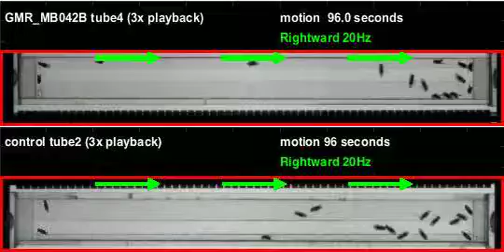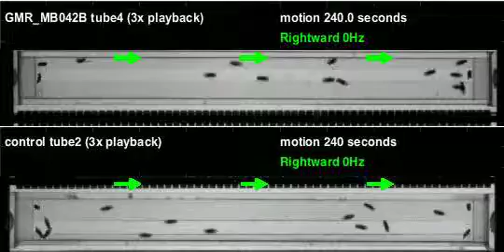GMR_MB042B_shi_Ares_20120628T110440 motion (seq3)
Genotype: GMR_MB042B_shi
Date recorded: 20120628T110440
Rig id: Ares